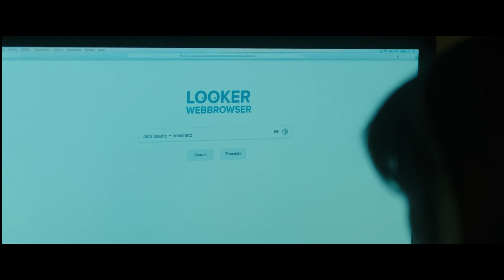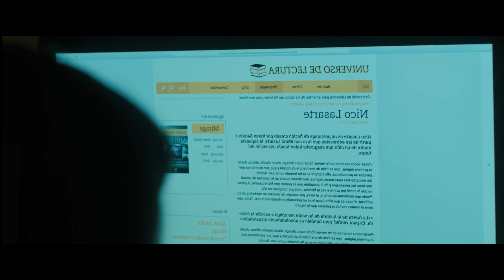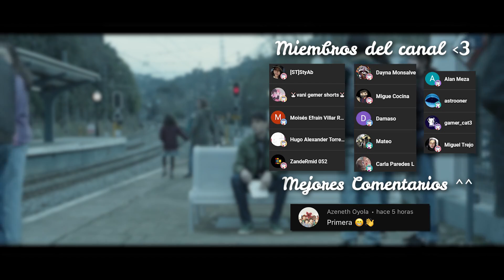🔰 CONVERSA CON ALGUIEN DEL PASADO MEDIANTE UN VIEJO VIDEO | Resumen de películas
Título: M1R4G3 | Resumen en 10 minutos | Aqui lo veras